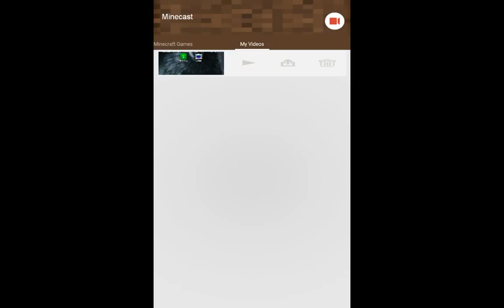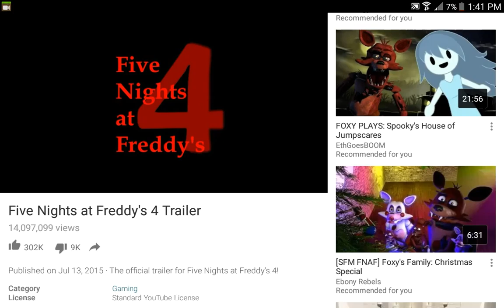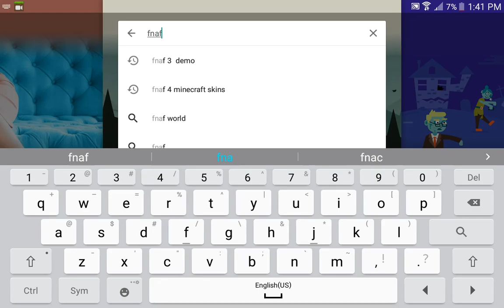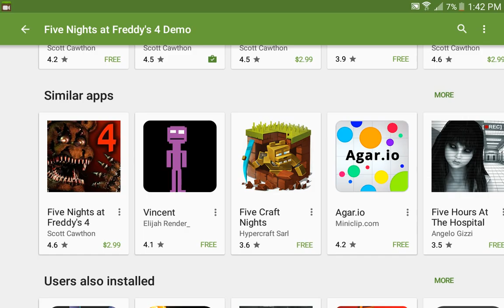FNAF 4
Of fnaf 4